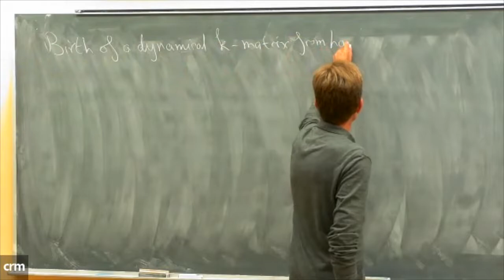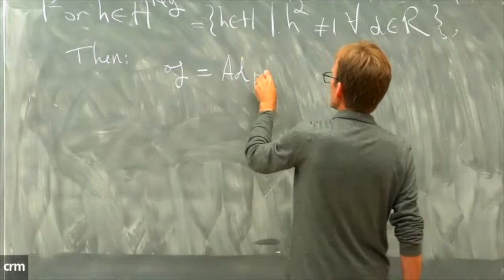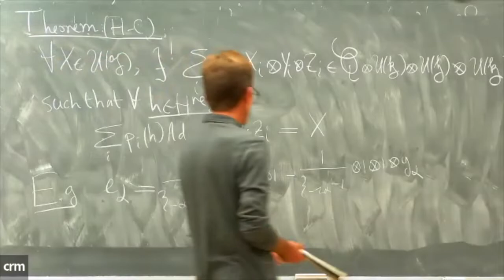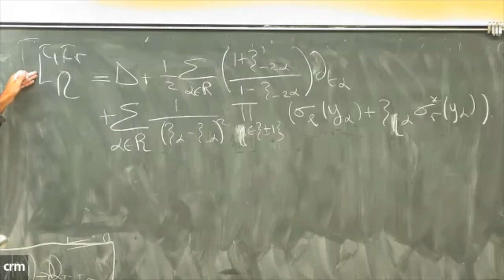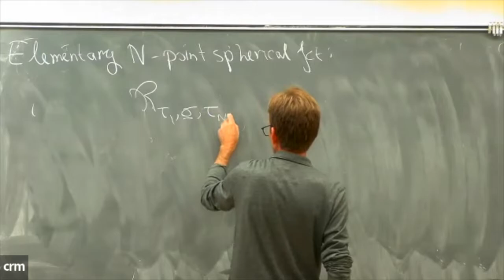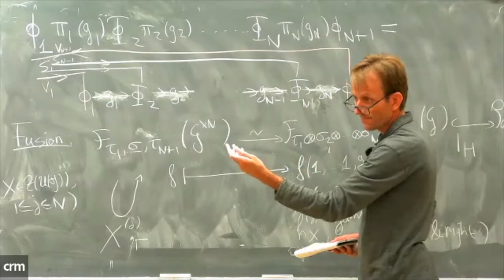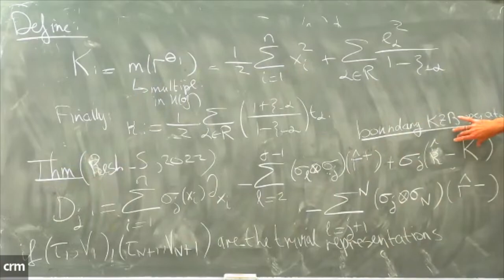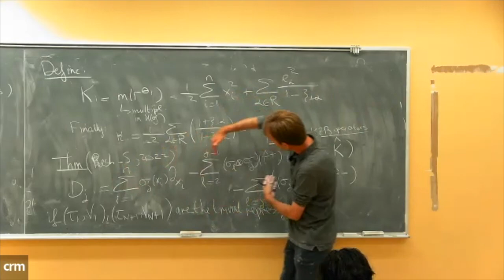Jasper Stokman: n-point spherical functions and their applications IV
Atelier/Workshop Algèbres non commutatives, théorie des représentations et fonctions spéciales/ Non-commutative algebras, representation theory and special functions 23 Mai- 10 Juin/May 23- June 10

Jasper V. Stokman: n-point spherical functions form a special class of vector-valued spherical functions on real reductive Lie groups. They were introduced by the speaker and N. Reshetikhin a couple of years ago, in our (continuing) attempt to obtain a better understanding of n-point correlation functions in WZWN boundary conformal field theories. In this minicourse I will give an introduction to the theory of n-point spherical functions and explain some of its applications to (multivariate) special functions, integrable systems and quantum topology.